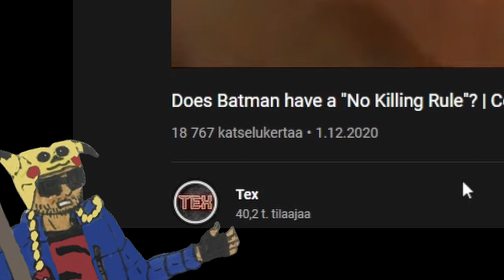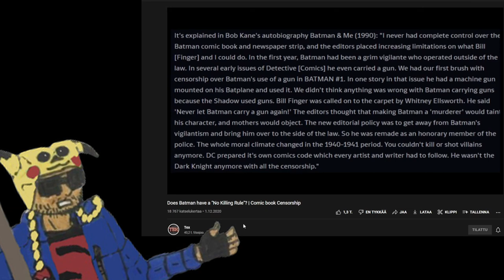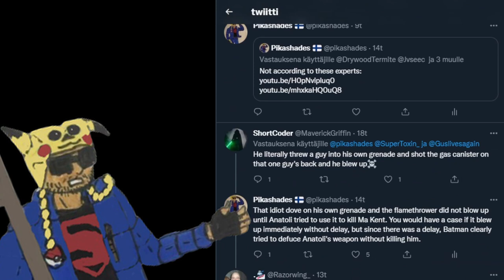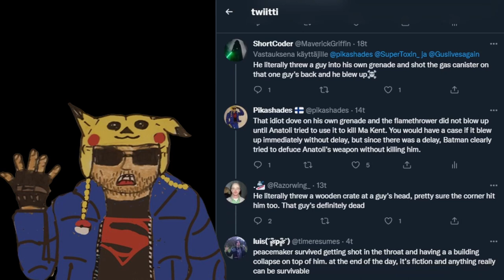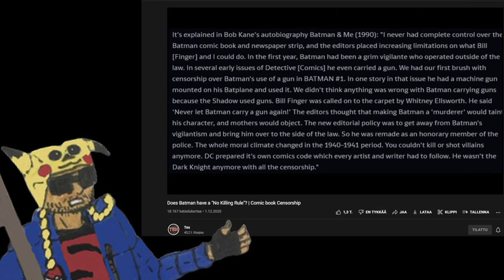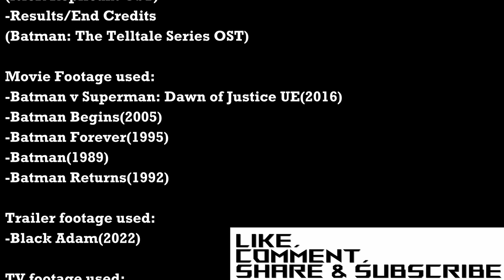Batman's No Killing Rule needs to be Updated into a No Murdering Rule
I have been working on this video since March 2022 and when I reached the editing point of this video, I ended up getting new ideas that I could have also brought up here, but ultimately didn't write them down.
As I however mention at the beginning and end of this video, if I get enough feedback to respond back to, I might ended doing a follow up video with them.
Regardless, as the video brings up, Batman's No Killing Rule started out as an editorial mandate that has not aged well as generations of Batman writers have come and gone.
And since Batman can cause deaths even when he is not trying to, the very sentiment of "Batman does not kill" ends up getting disproved every time Batman fails to save a life or
accidentally ends up causing someone to die as the result of his actions without malice or premeditation.
As you need those two to have the kill be seen as intentional, it's better to change "Batman does not kill" into "Batman does not murder" to make it clearer what Batman chooses not to do.